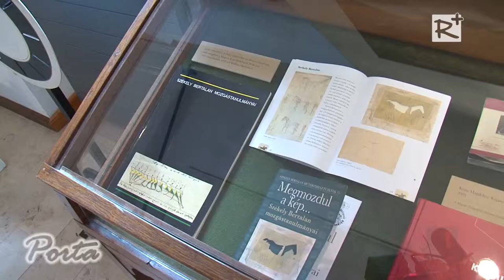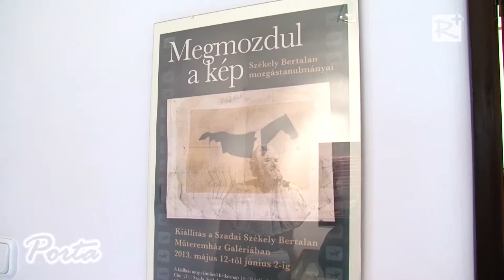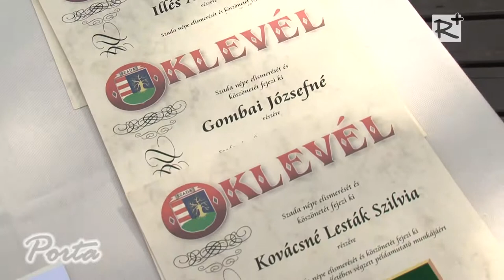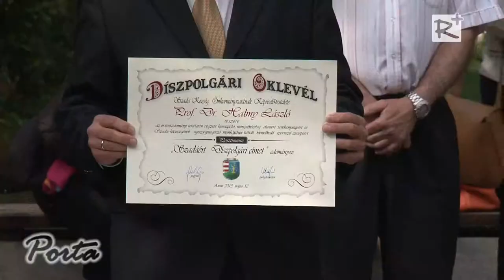Székely Bertalan nap Szadán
Idén is megrendezték a Székely Bertalan napot Szadán. Az egész napos rendezvény nagy érdeklődésre tett szert.